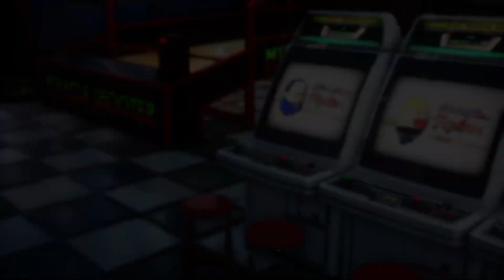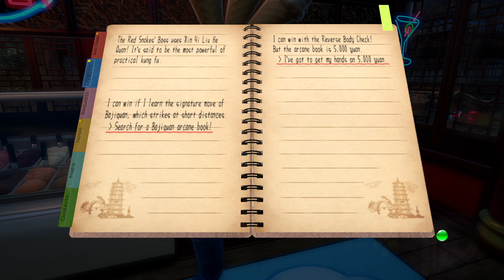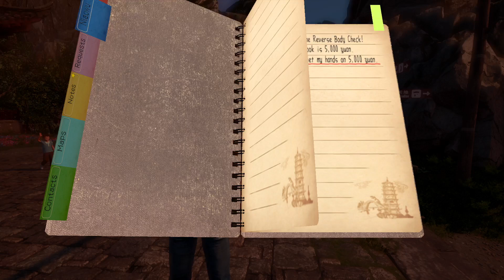Shenmue 3 PS4 Gameplay Part 16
Reverse Body Check

PSN: Hoodroc5
XBox Live: Hoodroc5
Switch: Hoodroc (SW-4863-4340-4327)